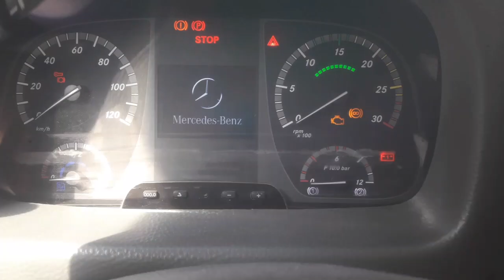Natal na linha 405T N. Iguaçú x B. da Tijuca